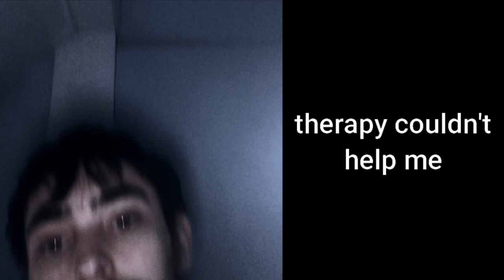Lil Lloyd - intertwined (lyrics)